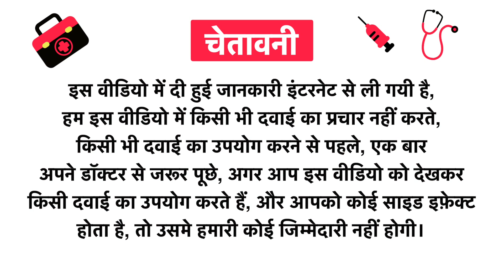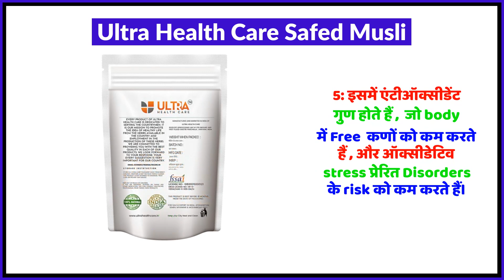Ultra Health Care Safed Musli Uses in Hindi | Side Effects | Review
Ultra Health Care Safed Musli Uses in Hindi | Benefits | Side Effects | Dose

Topics Covered in This Video
Ultra Health Care Safed Musli Uses in Hindi
Ultra Health Care Safed Musli Kis kaam aati hai
Ultra Health Care Safed Musli Review
Ultra Health Care Safed Musli Side Effects
Ultra Health Care Safed Musli ke fayde in hindi
Ultra Health Care Safed Musli how to use